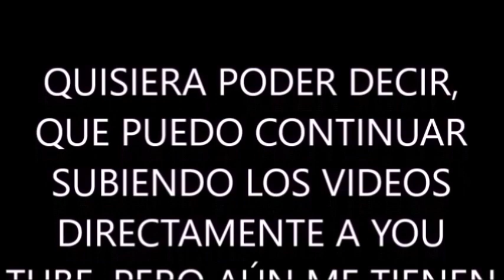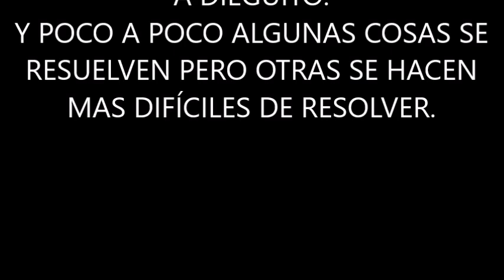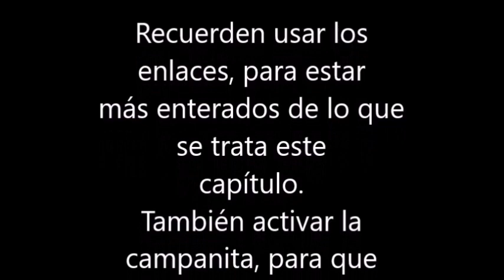LA ESPOSA VIRGEN cap 54